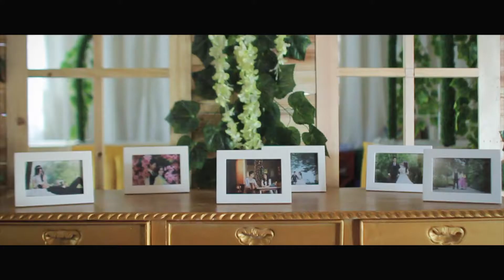Wedding Clip 2017 | Kiki & Ilham | GARUT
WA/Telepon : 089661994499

Line : iroengphotography

* IROENG PHOTOGRAPHY *